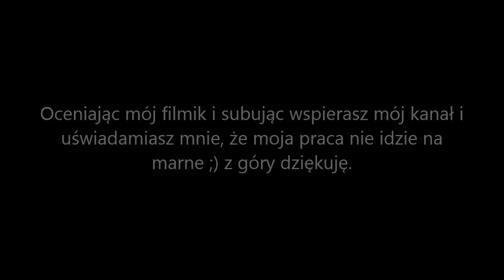FEAR #5 | Bombowy Bishop | HORROR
Jesteśmy agentem z komórki F.E.A.R. (First Encounter ASsaylt Recon) czyli oddziałem zajmującym się sprawami paranienormalnymi. Naszym pierwszym zadaniem jest powstrzymać niejakiego Paxtona Fettela który zbieg i zawładną oddziałem maszy, z nadludzkim instynktem i przebiegłością. Cel by się wydawał łatwy, ale nie jest, ponieważ nasze poczynania śliedzi pewna dziewczynka ozdobiona w czerwoną suknię która nie wiadomo czy chce nam przeszkodzić, coś przekazać, a może zabić? Rozsiądzcie się wygodnie w fotelach i zapraszam do oglądania!!!